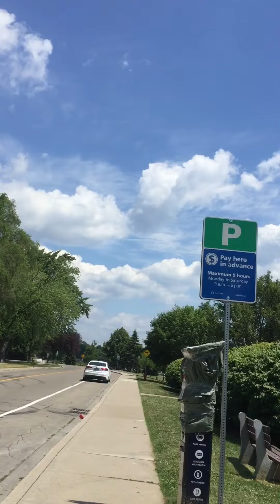jalan kaki lagi share suasana lewat rumah - rumah cantik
siang hari sambil jalan gini,enaknya nongkrong dulu beli gorengan, tapi kan...gak ad yg dagang ...jadi take vidio and share on youtube...semoga bermanfaat,thank you...